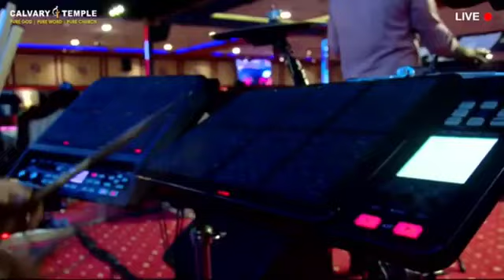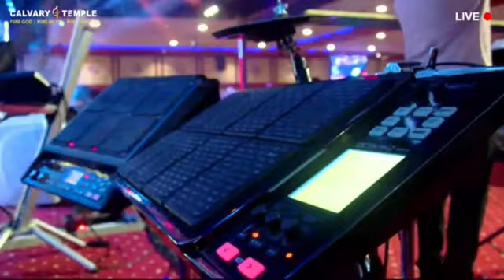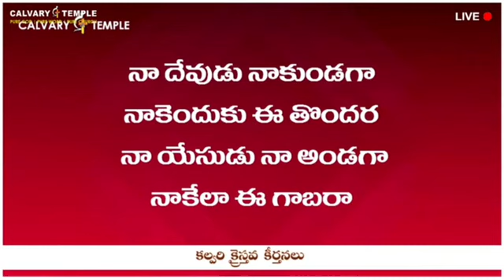నా దేవుడు నాకుండగా నాకెందుకు ఈ తొందర || calvary temple songs || calvary sunil anna songs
Amen May God Bless You Thank You For Supporting Us THANK YOU FROM Christian Thoughts TV